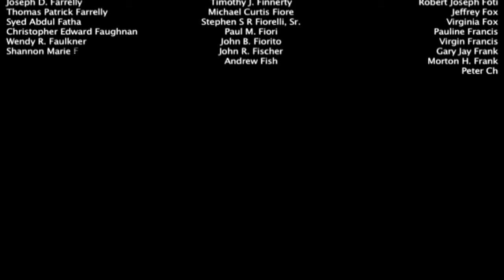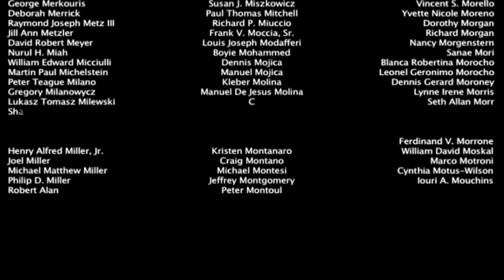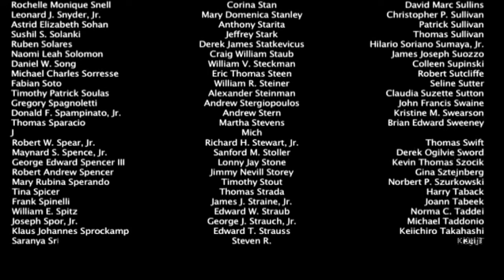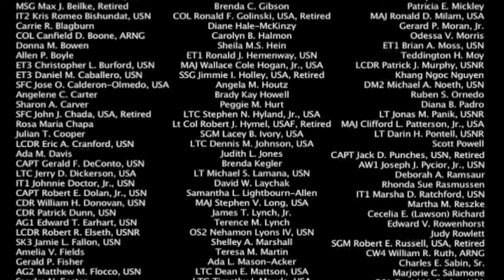10 Years Later: 9/11 Memorial Video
It's hard to believe it's been 10 years since September 11, 2001. This is our tribute to those 3000+ victims and fellow Americans of the terrorist attacks to the World Trade Center and the Pentagon. We'll never forget. God Bless.